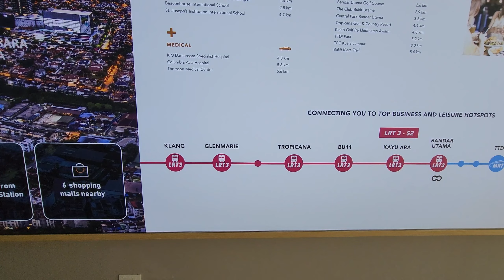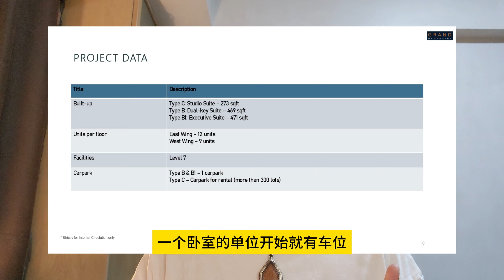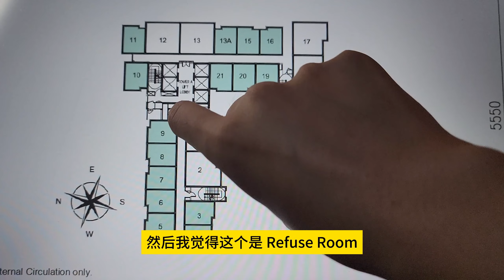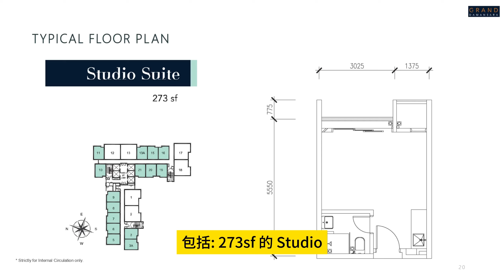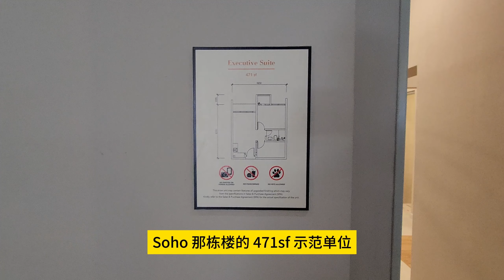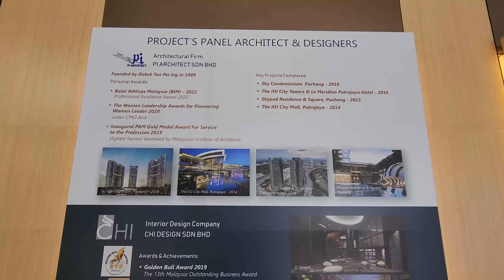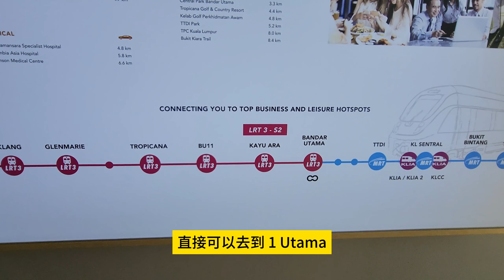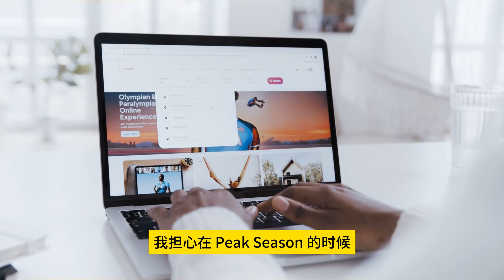E157 - Grand Damansara Pealing Jaya | KL Property 吉隆坡房产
好久没给大家分享 PJ 的环境啦!

Video Content 视频内容

0:00 - 周边环境讲解  |  Surrounding Explained
5:12 - 项目资料  |  Building Info
7:11 - 设施  |  Facilities
9:59 - 户型款式  |  Layout Floor Plan
12:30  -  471sf  Studio 示范单位
17:27 -  发展商背景  |  Developer Background
18:25 - 总结  |  Summary